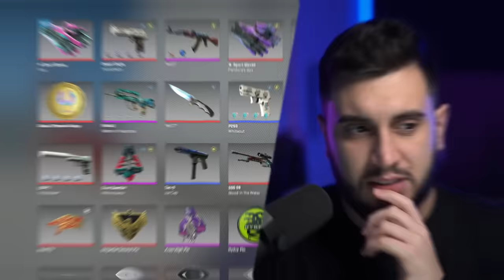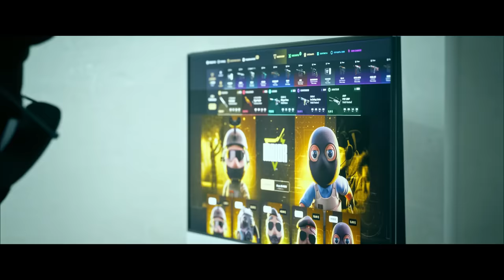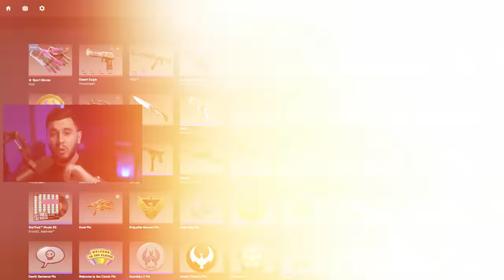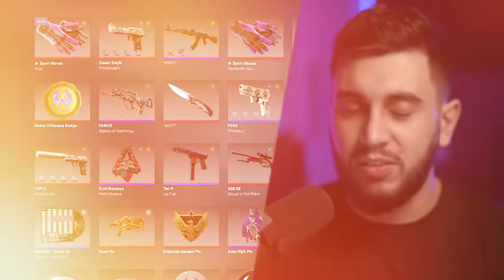não aguentei... comprei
Comprei essa skin pra completar o meu inventário de skins no CS2